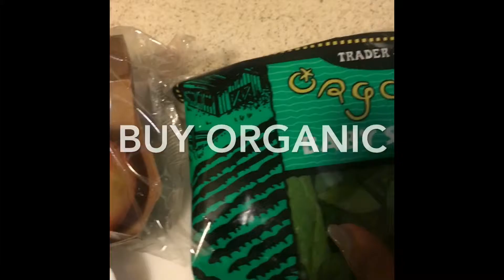Sandwich Saturday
Watch as I make one of my delicious sandwiches. This is a cheesy bread chicken cutlets